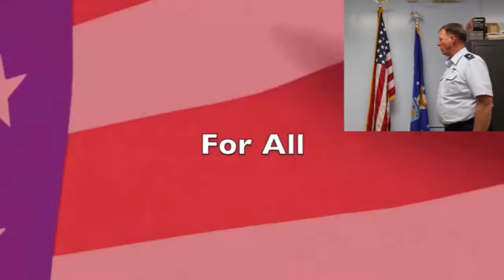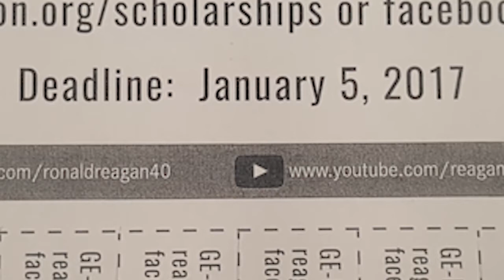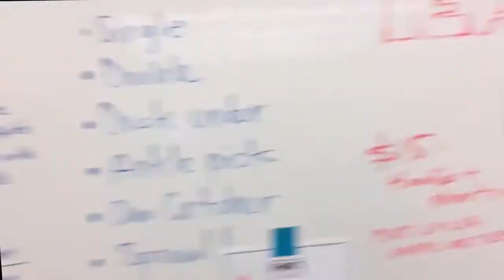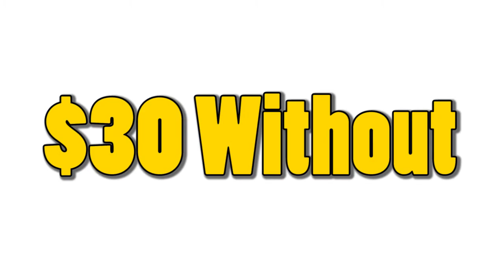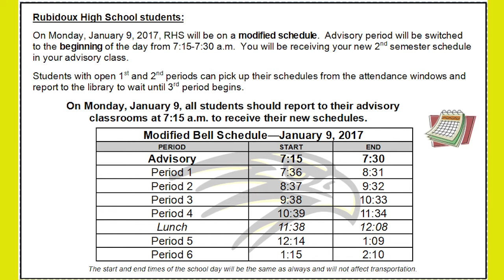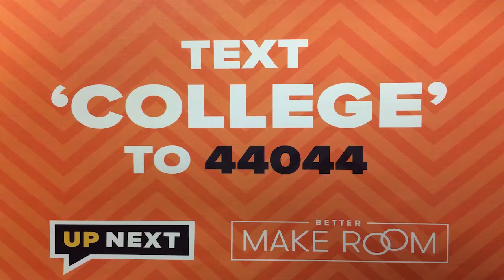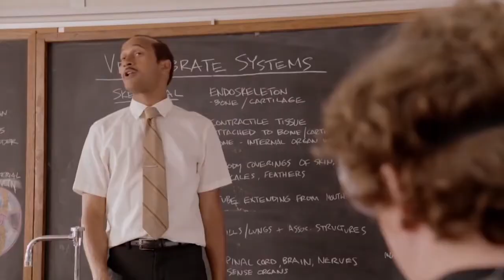R Falcon Show 12-9-16 (EP. 178)